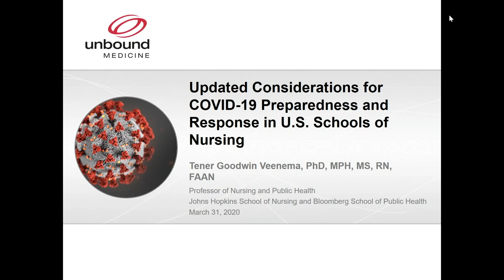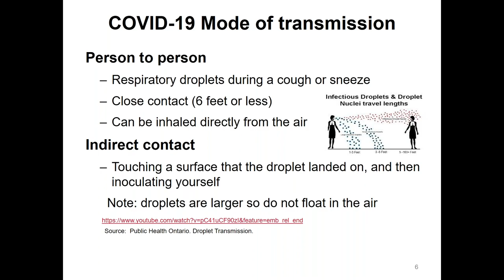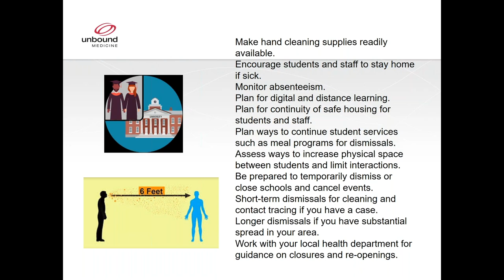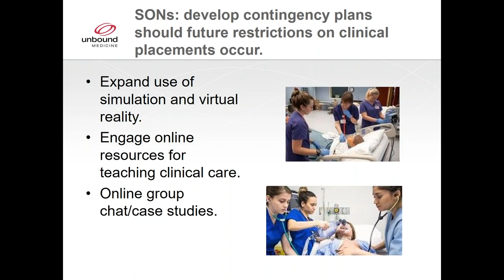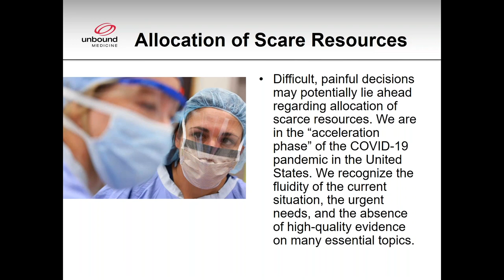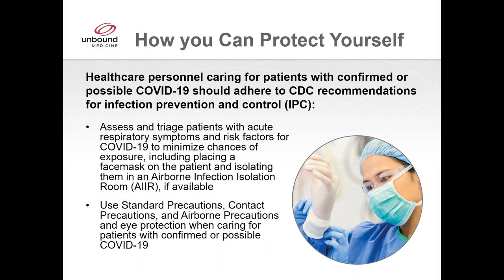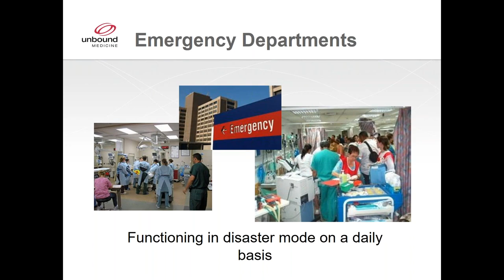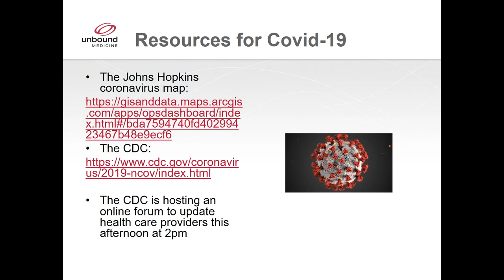Updated Considerations For Covid-19 Preparedness And Response In U.S. Schools Of Nursing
Unbound Medicine presents Dr. Tener Goodwin Veenema,  international disaster nursing expert and Professor of Nursing and Public Health at the Johns Hopkins School of Nursing and the Johns Hopkins Bloomberg School of Public Health.

In this 30-minute webinar, Dr. Veenema discusses:
- COVID-19 updated ‘Situational Awareness’ as to the spread of the outbreak and its implications for the nursing profession
- An overview of the CDC updated COVID-19 guidance for institutions of higher education
- Strategies for preparedness and response activities and helpful guidance for developing contingency plans for schools and health care organizations

for Daily Coronavirus (COVID-19) Updates and Expert Guidelines.

for more information about Nursing Central or Nursing Central Special Edition with Disaster Nursing and Coronavirus Guidelines.